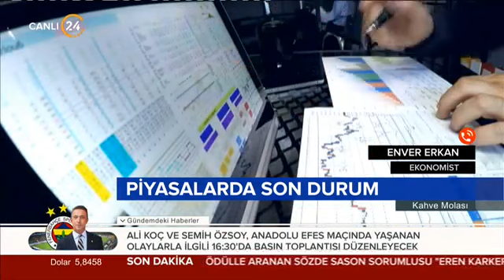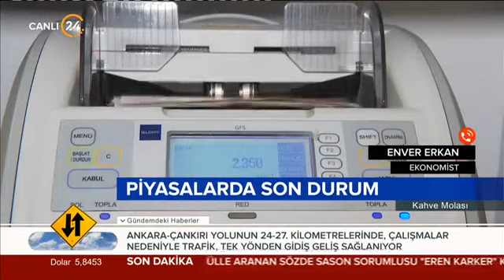18.06.2019 - Kanal 24 - Kahve Molası - GCM Yatırım Ekonomisti Enver ERKAN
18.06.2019 - Kanal 24 - Kahve Molası - GCM Yatırım Ekonomisti Enver ERKAN